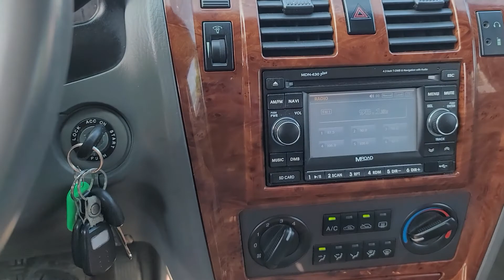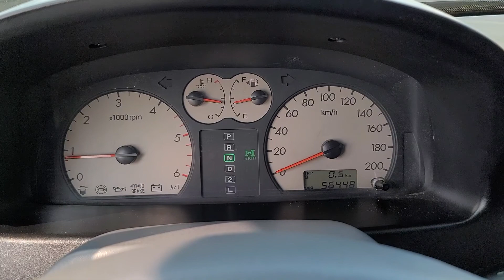TERRACAN KMHNM81XP4U156167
Autoleader